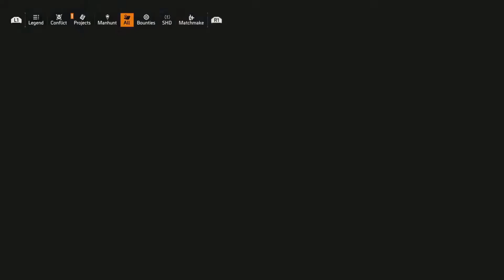Division 2 Darkzone PVP TU15 Had to switch it up on them